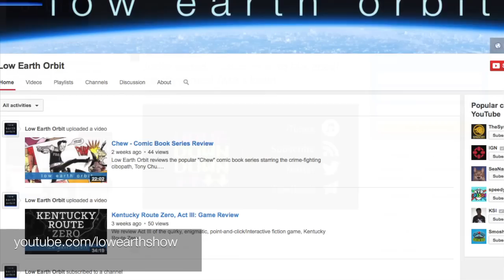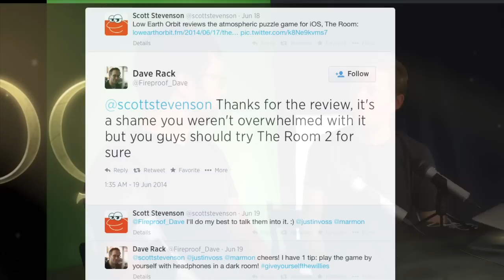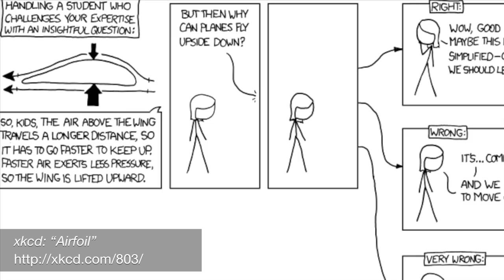Cabin Pressure - Radio Comedy Review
Low Earth Orbit reviews the radio comedy, Cabin Pressure.